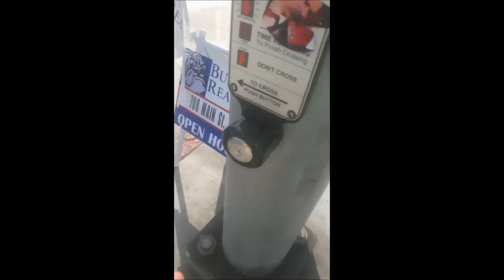EINE KLEINE NACHTMUSIK (TRAFFIC LIGHT REMIX)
Eine Kleine Nachtmusik Remix with a traffic light.